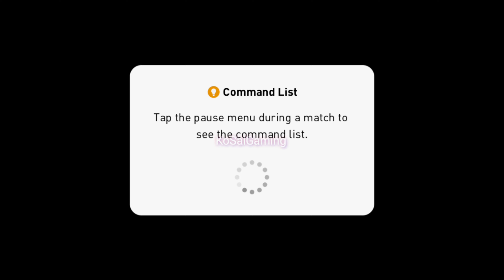Manu Comeback 0 - 4 KoSalGaming Gameplay Online Pes mobile 2021